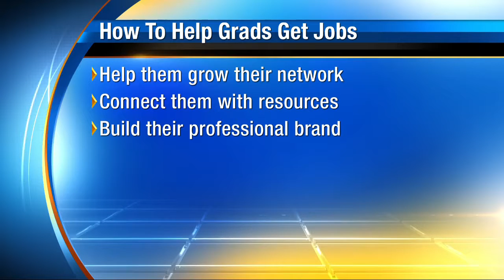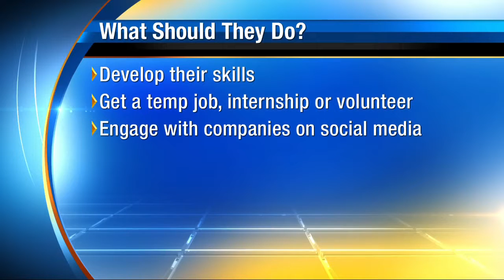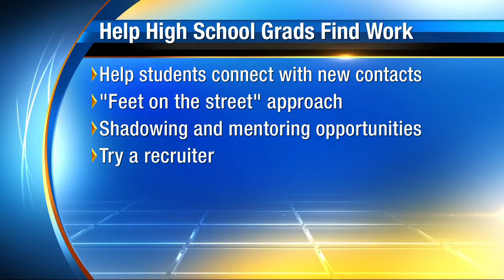Tips for helping your graduate land a job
VIDEO: Rich Thompson, the Chief Human Resources Officer with Adecco Group North America, highlights some tips you can give your graduate to land a job.